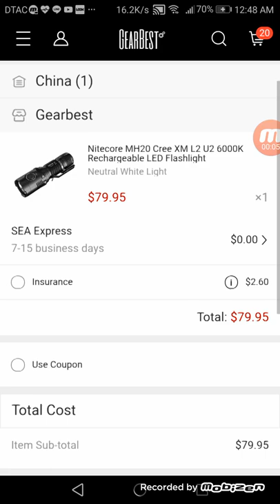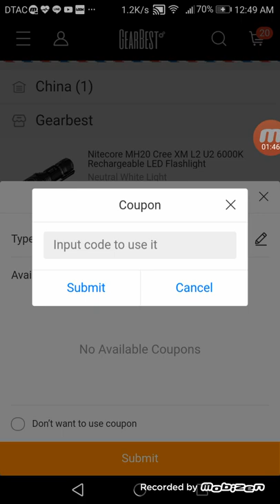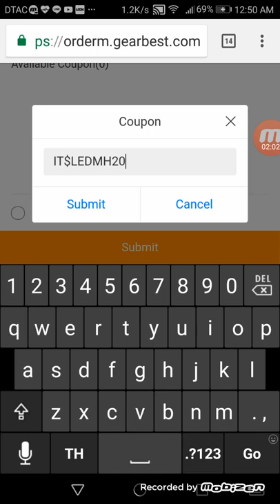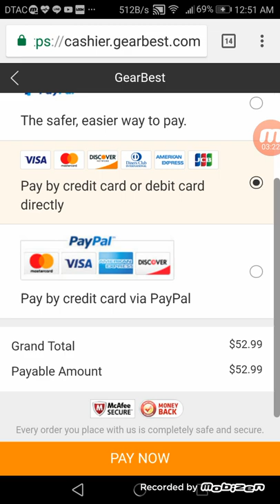ไฟฉาย Nitecore MH20 โค้ดลด เหลือ 1800 บาท ใต้คลิปโค้ดลด หมดเขต 31-08-2018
ไฟฉาย Nitecore MH20 โค้ดลด เหลือ 1800 บาท หมดเขต 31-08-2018
ตอนนี้ลดราคาเหลือ 1,793 บาท
ใส่โค้ด คูปอง  IT$LEDMH20
กรอกตัวเล็กตัวใหญ่ให้ตรงน่ะคับ ใช้ได้ถึง  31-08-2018 เท่านั้น
Expire code : 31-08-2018 โค้ดมีจำนวนจำกัด